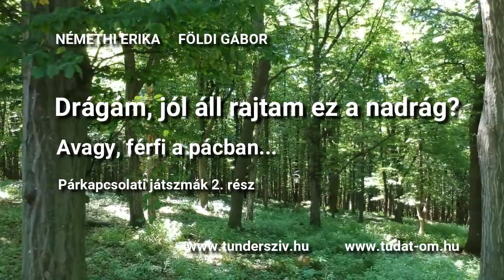Férfi a pácban... Párkapcsolati játszmák 2. rész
Vajon mi a helyes válasz erre a kérdésre, hogy: "jól áll-e a ruha a nőn? Nincs-e nagyobb feneke az új nadrágban?"
Mi történik ilyenkor? Milyen játszmák ezek? Mi zajlik a férfiban és mi a nőben?

Nézd végig - még a bakikat is bevágtuk :) Jó szórakozást kívánunk!